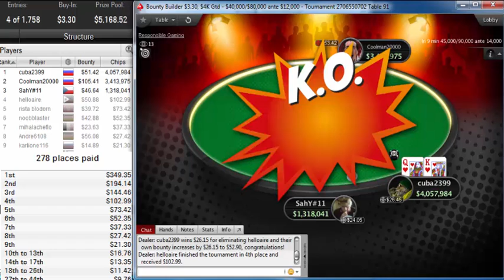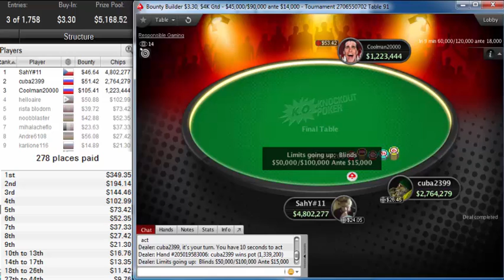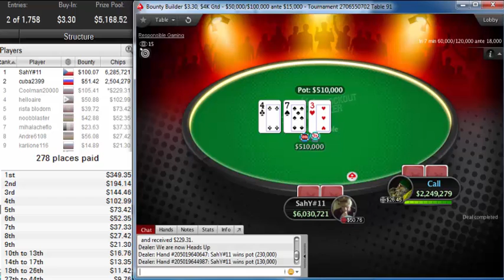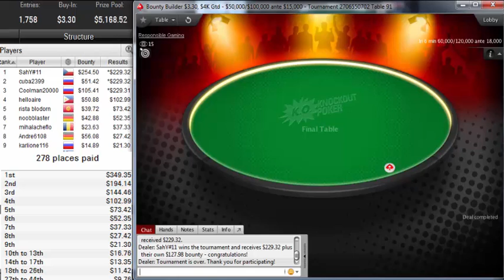"sahy#11" beat 1757 players to win the Bounty Builder $3.30 on pokerstars for $483.82 Oct 09, 2019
Poker StarsBounty Builder $3.30, $4K Gtd
Poker Network
Poker Stars
Game:
NL Hold'em, Multi Table
Tournament started:
Oct 09, 2019 06:30
Players:
1758
Buy-In+Fee:
$2.94+$0.36
Prize pool:
$5,168.52
Tournament winner sahy#11 beat out 1757 players to win the Bounty Builder $3.30, $4K Gtd on pokerstars for $483.82. His win represented 9.4 % of the $5,168.52 prize pool.

sahy#11 participated in 7 similar poker tournaments. sahy#11 was in the money 1 times in total.
sahy#11's place was 456 in previous poker tournament and sahy#11 won $0.00.
cuba2399, who finished in second place, earned 5.4 % of the prize pool.
Tournament Results
1SahY#11$484
2cuba2399$281
3Coolman20000$335
4helloaire$154
5rista blodorn$113
6noobblaster$95
7mihalacheflo$61
8Andre6108$84
9karlione116$36
10pallegiatore$32
11skidoomxz16$63
12Danik254$31
13Rostovschik$29
14jensh48$45
15Tom Vard$38
16oswald187$42
17dungdk89$32
18444.ie$21
19Blackpinata3$21
20Hose Ignacio$22
216up119$18
22bugagasiki$18
23DimonSom$13
24Qxdppp$40
25Fluvoxamine$61
26OstráTužka$16
27cshakyyy$23
28Grigoris F12$19
29BUTKUS 69$14
30Antiya.T$10
31bmw5m$15
32AsyLax$18
33pastore2002$42
34Malish811$16
35evgen28.0796$25
36boby05$16
37doctor-Cobra$10
38firas2005$32
39Scarface_776$23
40Maverick 085$19
41DancewithI$22
42do lopase$12
43Horbylon$28
44Limitless Lee$11
45shutcombo$13
46Edward Yeh4251$15
47gubo68$22
48Tumuruu_1994$08
49Homleids$08
50JamJars123$17
51fartit78$11
52gena771239$12
53Peberto$18
54flopke67$21
55Noskillol$11
56tanimulli7$17
57pro.ps.87$16
58moldyn$11
59crundy$16
606upfilo520$36
61simultanka1$17
62HarmenJoppe$25
63GTOauchiottes$09
64ALDAIR_GDC$31
65CarmeloSwish$22
66gedogedo$10
67cheBUR@SHK@$18
68jaatin533$15
69J K E Adam$20
70Smoking1984$19
71Doom19997$15
72pavel2210$17
73FrostyKT$08
74falltnf$13
75Hanza1488$15
76DIUSHA777$09
77dream.wsop24$12
78gaa606$13
7900Alegka00$13
80summerhill91$17
81$23
82MarcioSudaJR$08
83Johnny Kyiv$11
84BluffKingAB$08
85Fartovii$11
86Andrey507$08
87Magnetico82$08
88SHURA99410$08
89AntonyAA750$17
90Duroi872$11
91Unisun666$12
92rafs77$09
932012beto$13
94Lustfulll$21
95agrolina$13
96findus1968$14
97Rory McGrath$17
98gitty git$11
99TiTiNaKi-21$12
100vigos vitas$14
101steam'o'roll$10
102evstraliss$10
103barnaba11$08
104Gosha222$08
105Andy Dvin$12
106marcostfi$07
107kokourou88$11
108Nastgo20$07
109Dominik19876$07
110DARTAGNAN180$08
111DestroyerCER$08
112ydo4ka$13
113RMcQQueen$12
114Lavrik15$15
115xrowskix$09
116!aneberlin!$07
117JayKay1910$10
118Baiturgan$06
119zimer83$05
120Th0mp0n$08
121Garis0406$05
122dulguun324$10
123LucasIglesia$10
124schak000$09
125Süpernatural$09
12690PokerJoker$07
127Futulamama222$14
128sergo199099$11
129OSP677$13
130RusMar000$11
131Gall_67$07
132MATVSALEM$11
133Mitr0fan$08
134Naskonator$08
135H|hunters$07
136Caoccc$06
137RASTI 018$09
138JannikB541$12
139aakkout$09
140today0510$12
141VALOXA777$07
142Marcel&Liz256$07
143gkdlem2$14
144Damir Chatckyi$06
145Lokietel$10
146zenit09$07
147KAS0112$08
1482stvolaa$06
149Pokervitne$09
150AlexV17$05
151darlika774$07
152tweetykoeln$07
153G4H4CE$05
154real_roxi17$05
155kormi04$06
156morionthebeat$08
157MISTYWARRIOR$07
158WhiteDAGLeki$08
159Klint Eastewood$10
160LOXOBOY74$05
161malaga1985$04
162Kim Maxim$08
163val030117$06
164bobsek$04
165snesments$05
166mariobeast76$04
167sova000000$05
168dmg.Vegas$06
169pop pac01$21
170DenisBAM1984$12
171mamon6219$09
172Puscheltbp$07
173Sajanas23$15
174MeldgaardP$10
175siu1963$07
176udacha885$07
177Lil Ratface$11
178xamelion22$05
179zlatkobeast$07
180Nadir Hasan$12
181inchas101$06
182hubhazelounge$06
183molodchulya$13
184przenad$09
185casperwell$09
186Rio5thAce$14
187Stalker0891$05
188unbesiegter$08
189Tajux$07
190amorthem$07
191kaknightclub$05
192yer.duis$08
193lingyouqiren$04
194baldka$07
195Uncle B1lly$05
196AshelaD_2007$06
197Xixi001007$06
198Botalov1991$06
199boni-s84$06
200gvozdik777$06